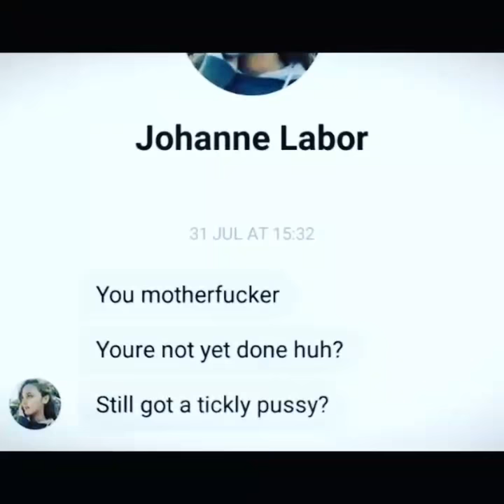miss Sagbayan 2018 Dick labor